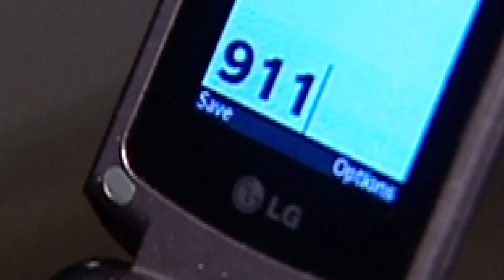Medic making changes to response protocols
Mecklenburg EMS Agency (Medic) is making changes to how they respond to emergency calls. The hope is they can prioritize high-risk calls but also make the roadways safer.

Medic officials, along with first responders and hospital representatives, presented their changes to Mecklenburg County Commissioners Tuesday and why they are needed.

“I want to make a mention that this is not about staffing but about responses and how we respond as first responders within Mecklenburg County,” John Peterson, executive director for Medic, said.

Now when you call 911, it goes to CMPD’s call center and the call taker asks if you need fire, police or Medic.

All Medic calls are transferred to Medic telecommunicators.

Medic telecommunicators are certified medical emergency dispatchers recognized by the state of North Carolina as health care providers. They follow a strict protocol called medical priority dispatch.